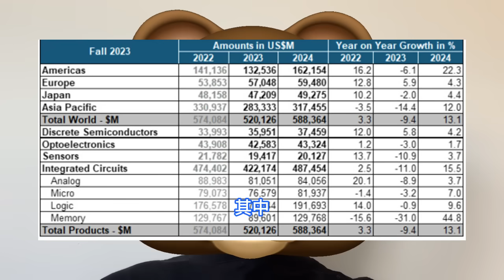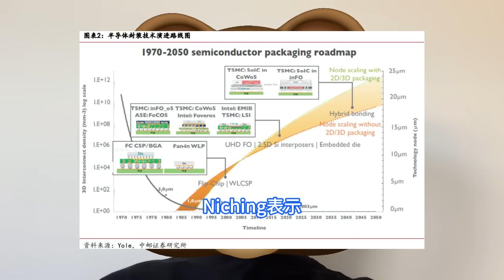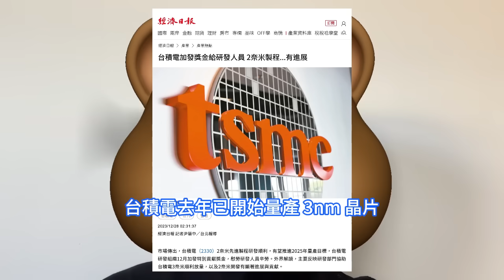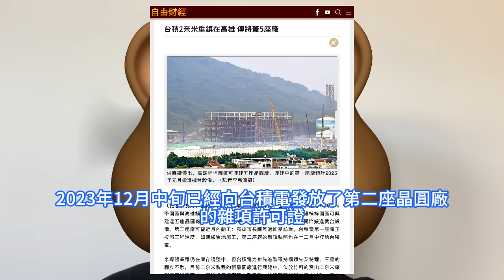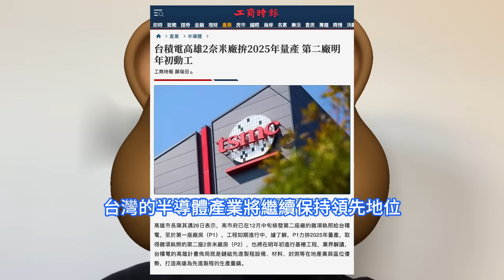狠下死手！台積電一舉讓對手徹無活路，台灣此地正爆建5座2奈米廠。新竹和高雄大獲全勝，第一座4月移進機台設備，相關動線已勘查完成，第二座晶圓廠雜項許可證已發放。機構2024樂觀，全球半導體增速。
世界半導體貿易統計協會WSTS近日數據顯示，雖然2023年全球半導體市場預計下滑，但在AI晶片需求強勁推動下，仍然上調2024年全球半導體市場增長預測，消息人士稱，長華科技、Niching、華立和崇越科技提供先進封裝和測試材料，包括矽晶圓、光阻劑和基板等。供應商的訂單也排到2024年底。據外媒報道，台積電計劃正在新竹科學園區和高雄楠梓園區內，繼續新建2nm晶圓工廠。消息稱台積電計劃在高雄楠梓園區內新建 5 座晶圓廠。